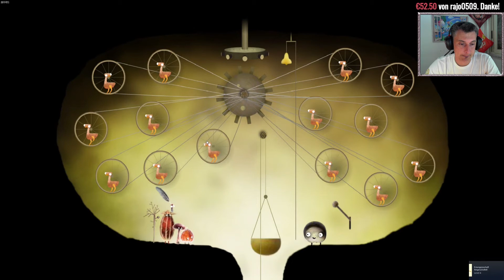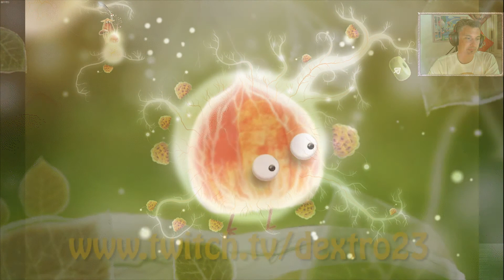Botanicula #6 Das große Labyrinth | Let's Play Deutsch | Rätzeln mit Dex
Botanicula Let's Play auf Deutsch • Point & Click Adventure
Ein weiteres Meisterwerk für jung und alt! Botanicula Pflanzen und Insekten!

Spieler: Dextro23
Hier findet ihr mich auch!:
***LETS PLAY***
🔥ARK Lego Survival Stop Motion

Name: Botanicula
Entwickler: Amanita Design